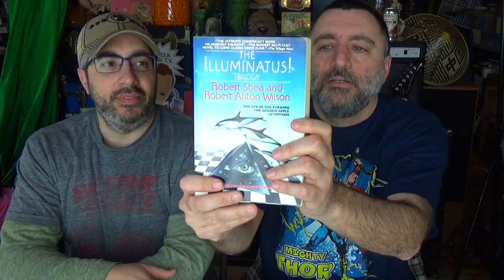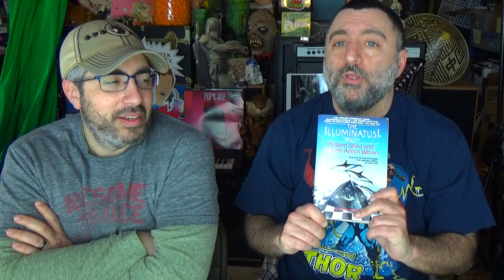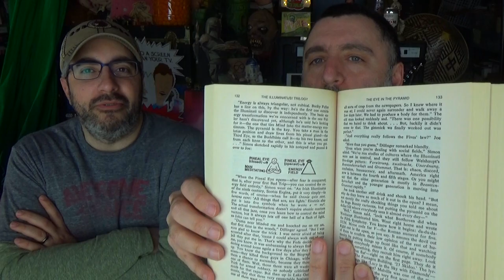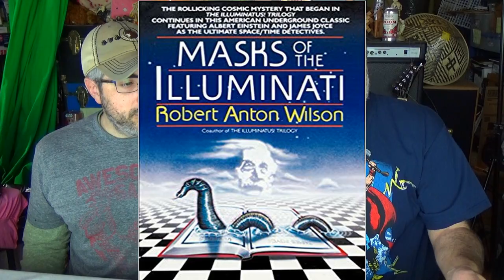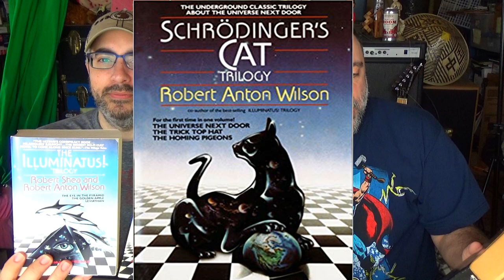THE ILLUMINATUS !!! (Book Trilogy) Review!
The Illuminatus! Trilogy is a series of three novels by American writers Robert Shea and Robert Anton Wilson. The trilogy is a satirical, postmodern, science fiction-influenced adventure story; a drug-, sex-, and magic-laden trek through a number of conspiracy theories, both historical and imaginary, related to the authors' version of the Illuminati.